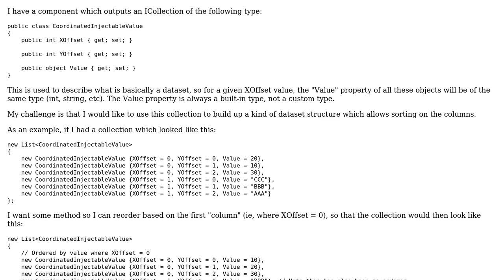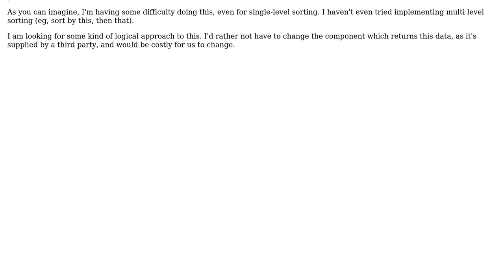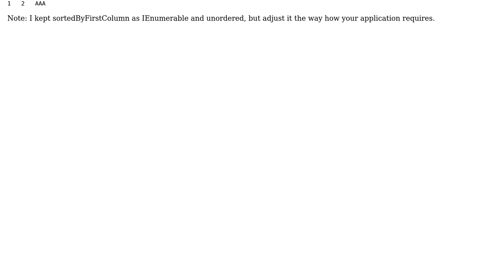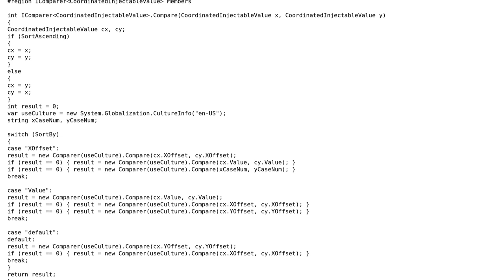Software Engineering: Need sorting method for coordinated, flattenned collection (2 Solutions!!)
Software Engineering: Need sorting method for coordinated, flattenned collection

With thanks & praise to God, and with thanks to the many people who have made this project possible! | Content (except music & images) licensed under CC BY-SA | Music | Images & others | With thanks to user Tzu user tom redfern user KennyZ and the Stack Exchange Network Trademarks are property of their respective owners. You are responsible for your own actions.